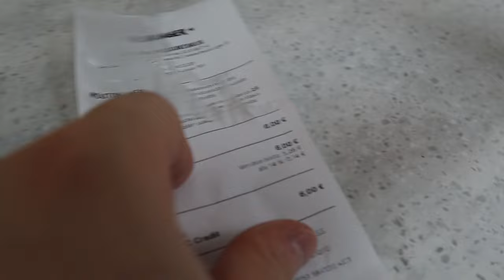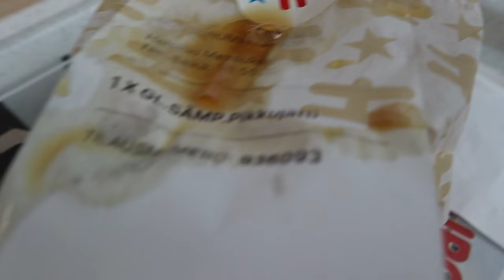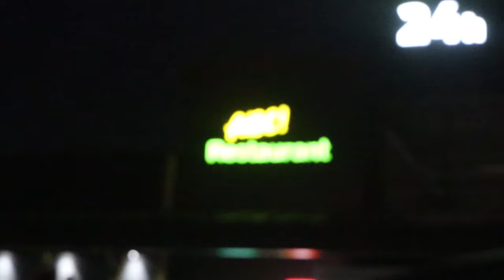Assembly 2024 Vilahdus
Tässä videossa käydään assembly summer 2024 tapahtumassa ja tavataan mm wuffelipuffeli, sokeripupu ja aapo olervo